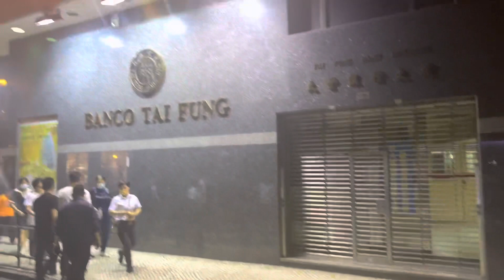四月三十日中區晚間步遊Evening walk trip in Central 30th of April